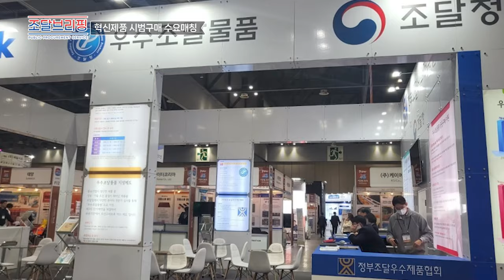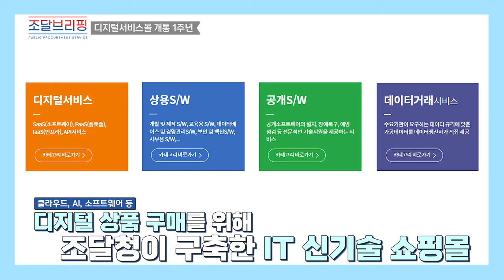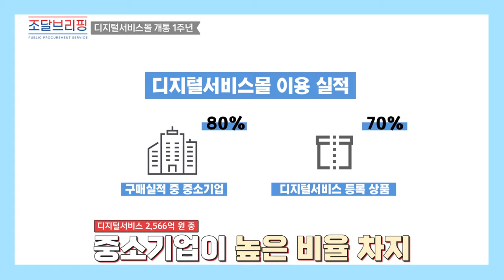[조달 브리핑] 새 파트너를 만나서 나 지금 되게 신나 😊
주무관이 읽어주는 보도자료, 조달 브리핑!
오늘은 새로운 파트너 공사관리과 김승환 주무관님과 함께했습니다! ☺

2023년 1분기에는 혁신제품 시범구매가 전략적인 수요매칭으로 시행하는데요 ❗

혁신제품 이용 대상 기관 확대부터 디지털서비스몰 개통 1주년 소식까지 😋
긍정적인 소식으로 채워진 주무관의 답변 함께 확인해 보시죠!